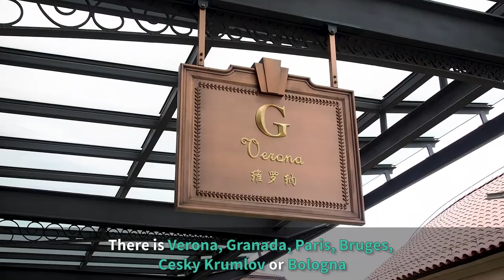That's not Europe. It's Huawei's new HQ in China.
If you think that Apple's "Spaceship" Campus is the craziest HQ of any tech company, you haven't seen Huawei's. The Chinese tech giant is cloning European cities for its headquarter in Dongguan in Southeast China for approximately 25.000 employees.